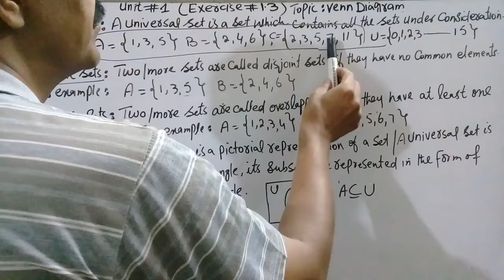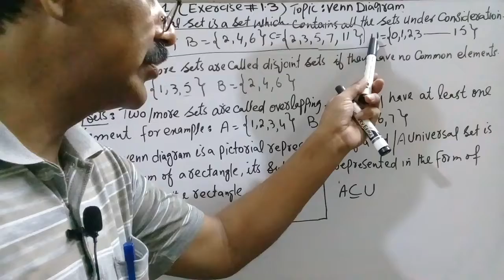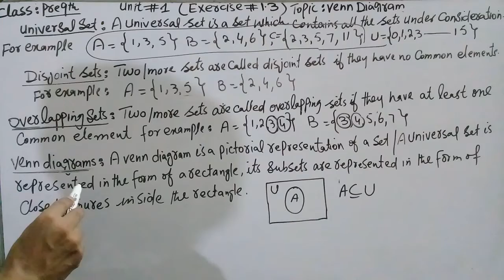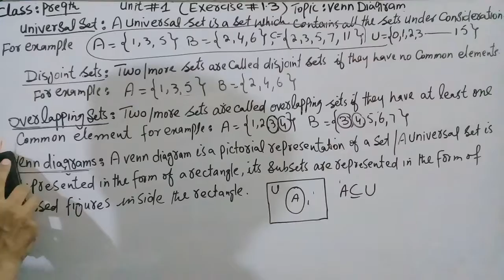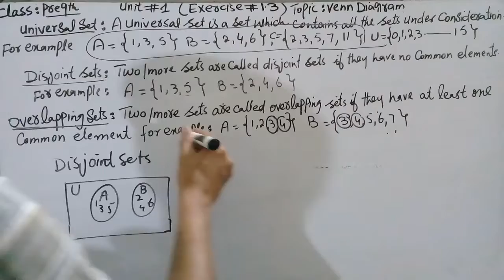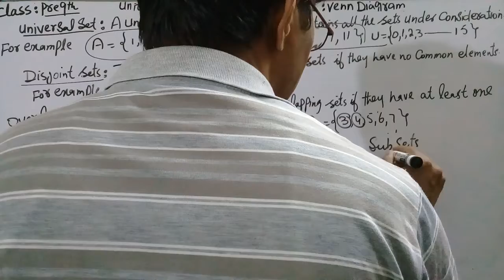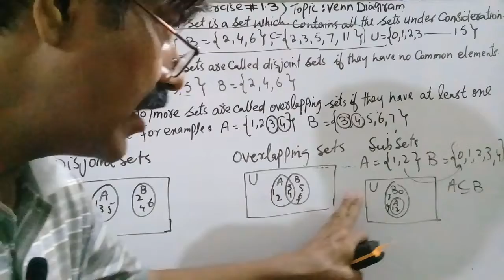math class: pre9th (venndiagram)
definition of overlapping sets, disjoint sets, and venndiagram